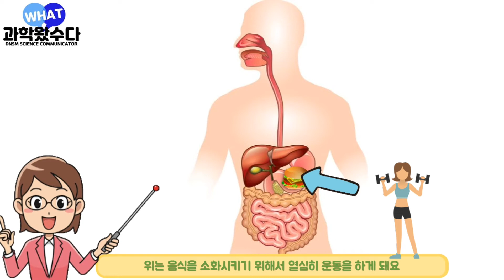배가 부르면 왜 잠이 올까? | 과학what수다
우리가 음식을 많이 먹은 후 배부르면 왜 잠이 올까요?
식사와 잠에 어떤 관련이 있는지 알아보아요!
▫️해설 : 조정화 과학해설사